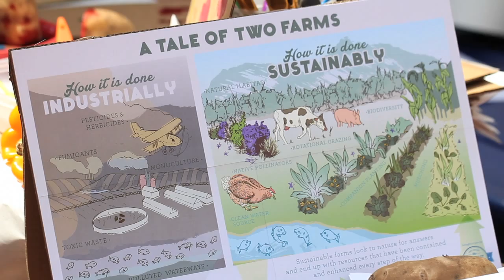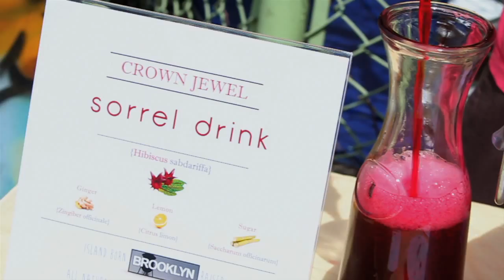Habana Outpost Earth Day Expo 2015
Sean Meenan & Habana Works Present 2015 Earth Day Expo